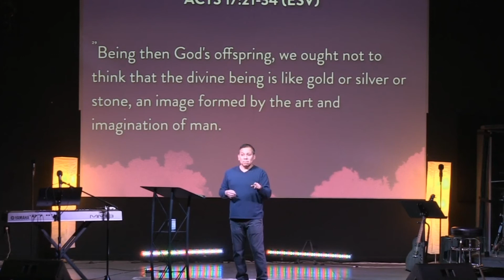Vision Series Vol 3. | Sonny Olivarez | Waves Of Faith